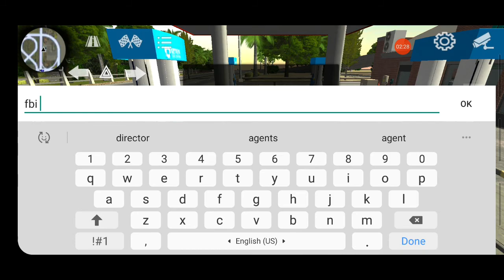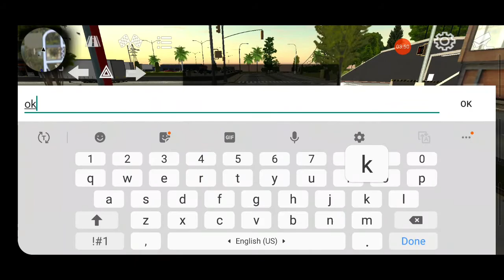Manual gearbox car parking game with porche hack game play video||Mohit Choudhary Official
Manual gearbox car parking game play video to guys parso madout 2 ka video aayega to dekh na mat bolna ok guys